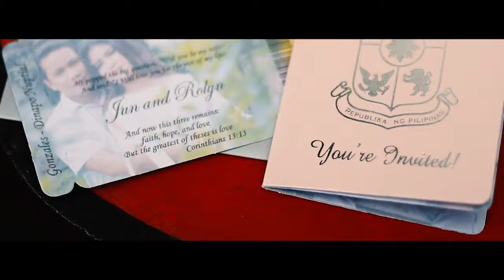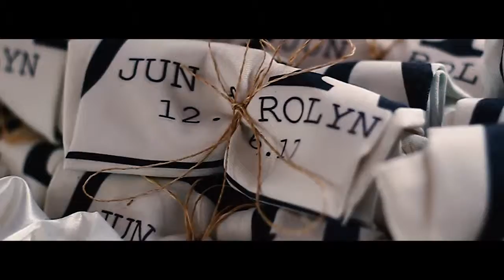Jun & Rolyn MTV Wedding Highlights by One Click Digital Photography